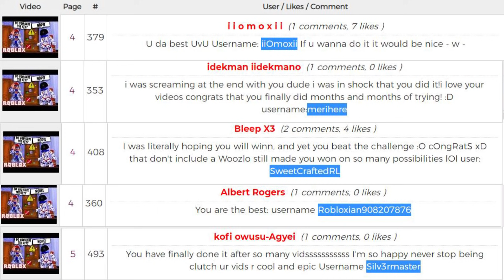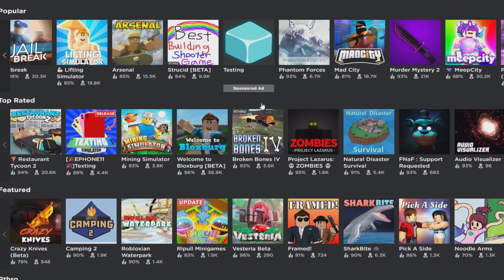DON'T GO ON A ROBLOX VACATION... EVER! -- (Camping)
Today, I take my daughter on another Roblox vacation. We find out quickly though that we should probably just never go on a Roblox Vacation Ever! Especially on Roblox Camping style games!

Play Roblox Vacation!